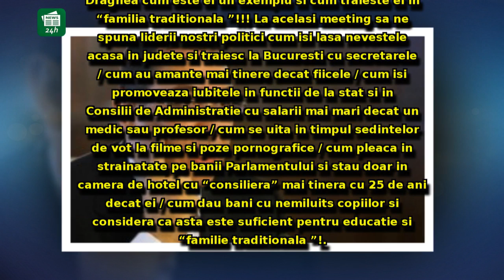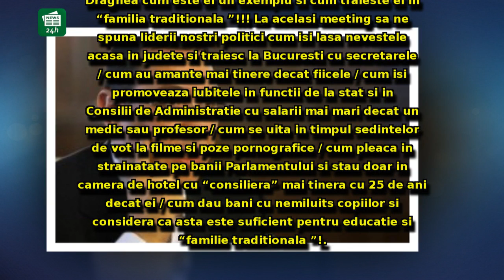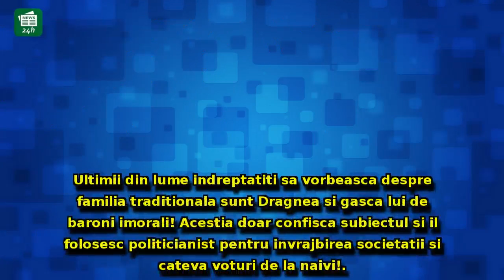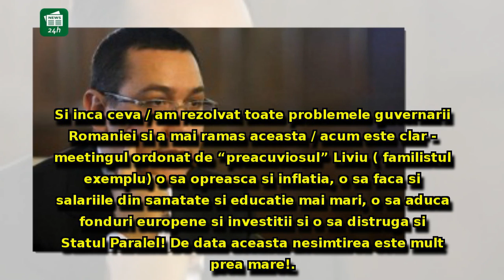Ponta, despre mitingul PSD pentru familie: 'Cariaţi moral fără ruşine, trăiesc la Bucureşti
Ponta, despre mitingul PSD pentru familie: 'Cariaţi moral fără ruşine, trăiesc la Bucureşti cu secretarele, au amante mai tinere decât fiicele'